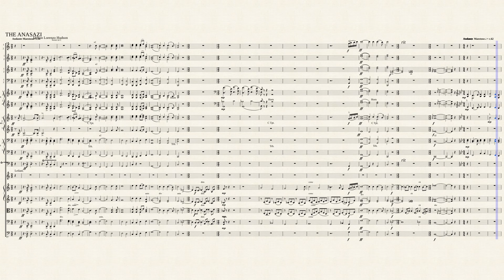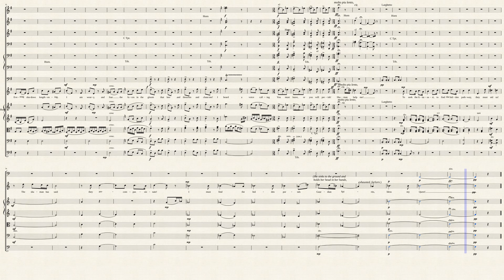The Anasazi Act I. Introduction and Opening Scene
(This opera was inspired in part by ancient Native legends of the American Southwest.)

Sometime in the Future, in the American Southwest, there were peoples living who had come from lands in the Pacific ocean. They had escaped in sailing vessels to the shores of North America, called Turtle Island, and many penetrated into the present day area of Colorado, New Mexico, Arizona, and Utah. They were not alone, for there were Native Americans there who had grown in numbers and power since the great upheavals or disaster had occurred long ago. The Old Technology of our present world had been forgotten mostly, and even renounced and outlawed. Only a few wise kahunas and shamans remembered, having been taught in visions and traditions handed down. Some of the tales they knew spoke of a few enclaves of special people, highly evolved spiritually, already living in those parts of Turtle Island even before the Native Americans. They were called "The Anasazi", the Ancient Ones. There were chants in sacred rituals telling stories about this masterful race and how they lived in a few secluded places in the mountains and mesas. The poetry in the chants told how there were critical times when leaders of this mysterious people had even helped the newcomers when appealed to, as if they were in reality some sort of Angels. However, the shamans knew that later on after the help was given, the marvellous benefactors could not be seen again, nor could their temples be found again. The Chiefs and Kahunas spoke secretly among themselves of how the structures they had seen seemed to fade in and out of manifestation, as if they were not totally synchronized with the time/space that the Native/Pacific peoples lived in. Against this background, the opera is the story of Kochani, Anasazi Prince, and Leilani, a great Native Chief's daughter.

Selection: In this selection from Act I, Introduction and Scene 1, The orchestra plays a brief introduction ,setting the mood for the work, in which the "Anasazi Theme" is first presented by the Brass section. (This theme undergoes many transformations later on in the opera.) Then, as the curtain rises, Leilani, daughter of Chief Kalani of the Eagle Tribe enters on stage wildly, having been pursued through the Forbidden Zone by the evil Grand Duchess Zirancilla, a fallen Anasazi, ruler of the Forbidden Zone and cousin of Kochani, the Prince, whose high status she is jealous of . Leilani had fled from her home to seek help from Anasazi Prince Kochani for her beleaguered people. Her Shaman Kaimi, had trained her in the old legends and ways. But she had been forbidden to leave her home area by Kalani.